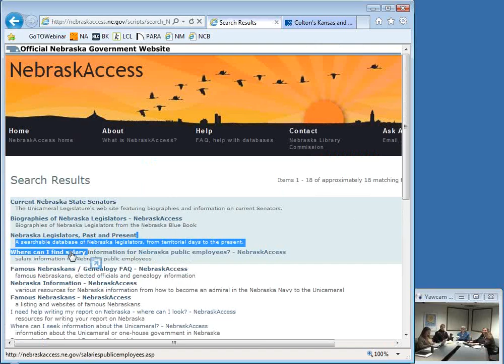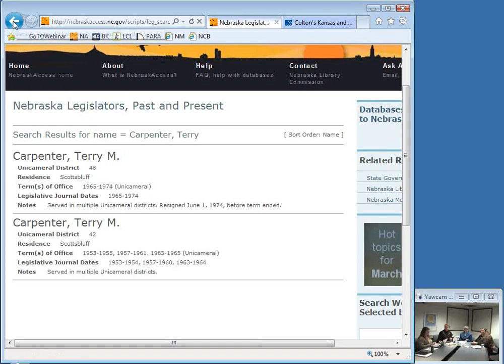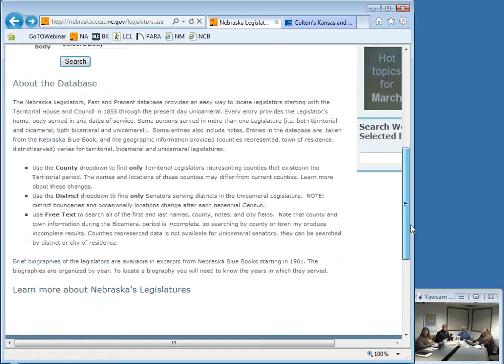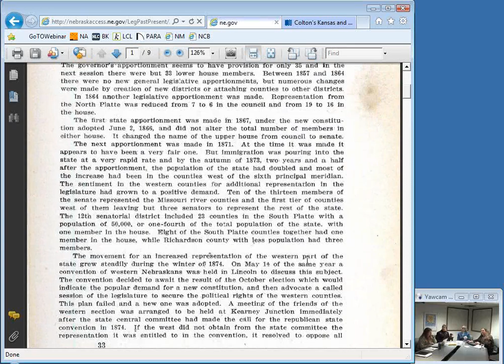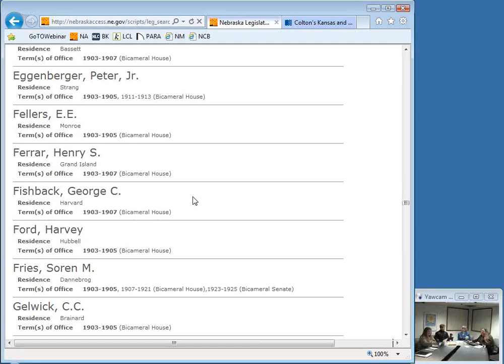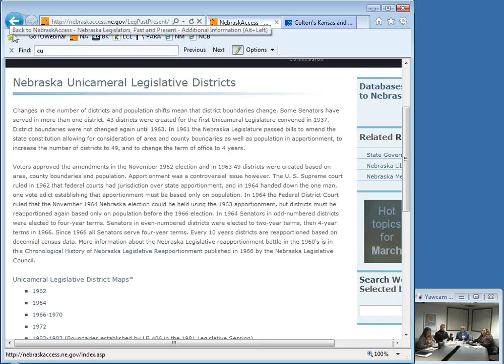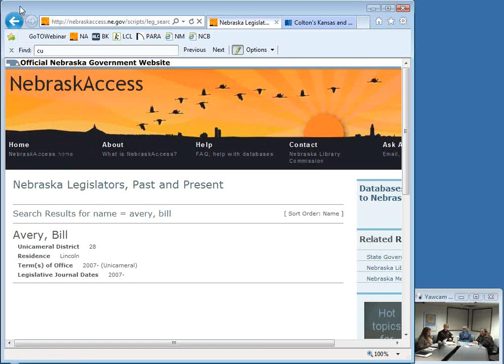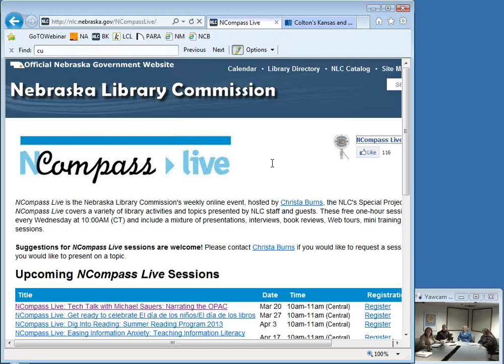NCompass Live: Nebraska Legislators Database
Genealogists, historians and other folk interested in finding people who served in the Nebraska Territorial, Bicameral and Unicameral legislatures since 1857 have a new resource. Nebraska Legislators, Past and Present was launched in January and is accessible via the Library Commission's NebraskAccess website. Join Library Commission staff Allana Novotny, Beth Goble and Mary Sauers for a tour of the new database, background on the three Legislatures, and tips for searching. Links to more resources on the Nebraska Legislature website and to biographies from the Nebraska Blue Book spanning 1901 to the present will also be explored.

NCompass Live - March 13, 2013.